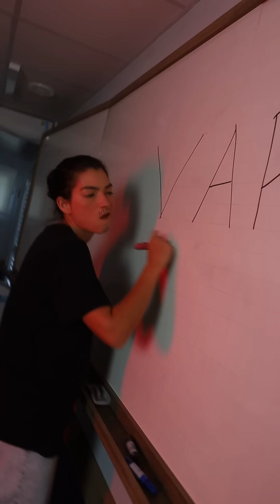ESCOLA DO VAPO - MC CADU O BRABO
ESCOLA DO VAPO 🙅🏻‍♀️

Álbum: Vapomind

Letra: Lara Santana e @janinipaganini
Produção musical: @caio_vargas__
Filmagem: @janinipaganini, @farol.ag e @matheusvbernardes
Edição: Lara Santana
Locação: @madan.educacao e @farol.ag
Coreografia: @janinipaganini